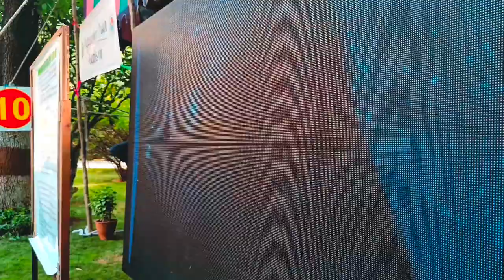Students of PMS Boduppal visited CSIR-NGRI on the Occasion of Foundation Day